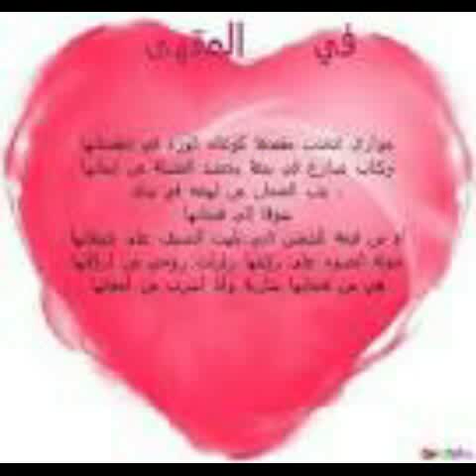Mourad el kaddouri